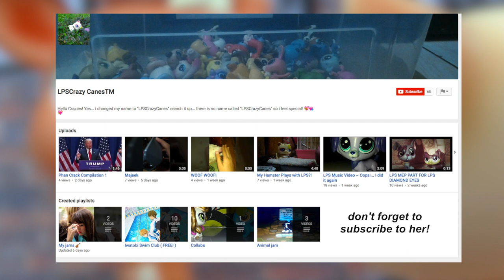LPS: WHATS IT LIKE BEING A TWIN?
|| lpsmetv© - SKIT - LPS ||

Hey you! I've never done a skit on my channel and recently i've been obsessed with AllDolls, it's a channel run by two girls (who are twins) and it inspired me to make a video about how it's like to be a twin, because I actually am one! since i'm a twin I get ALOT of stupid and funny questions about me being one and so I thought why not put all those stupid and funny questions in a video :)

EDITING PROGRAMS:
   - Final cut pro x
   - VSCO cam

CAMREA:
 - JVC everio camcorder

ILY ALL SO MUCH BYEEE xx